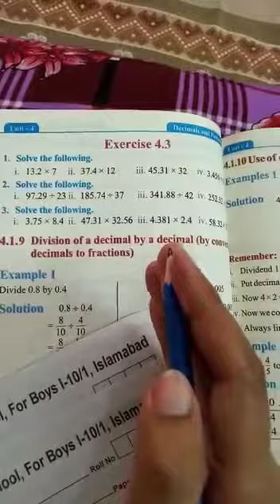Exercise # 4.3 part 3 ...5th class